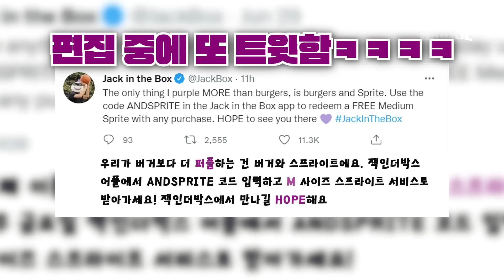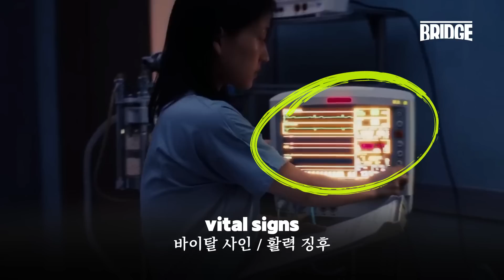j hope 'MORE' Official MV 통역사의 200% 완벽 분석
J-Hope의 More 뮤비,

통역사의 시각에서 본 뮤비 200% 완벽 분석 영상입니다.

1) 뮤비 분석
2) 해외 반응
3) 영어 공부

선물과도 같은 일석삼조의 영상,
유익하게 보시길 바랍니다^^

구독/좋아요, 알람 설정은 사랑입니다.

Bridge TV의 온라인 수업(Detox English) 수강신청 방법 방문하여 수강 신청 (이미 개강을 한 수업은 2주차 수업까지 빠진 수업만큼 수업료를 감액 적용하여 중간등록 가능합니다^^)

(1) 스펜서의 고급 미국 영어 오전반 오전 7:00-7:50 (월수반): 고급 영어 구사를 원하는 학습자들을 위한 미국 명문대 출신 엘리트 원어민 선생님의 명품 강의.  다양한 주제로 고급스러운 영어를 구사하는 방법을 알려 주는 수업. 독해, 어휘, 스피킹을 한꺼 번에 연습할 수 있는 수업. 학생들의 니즈에 따라 숙제의 종류를 선택할 수 있으며 숙제를 통해 원어민 선생님으로부터 직접 writing 첨삭도 받아 볼 수 있는 강의.

(2) 모닝 뉴스 고급 오전 7:00-07:50 (화목반): 최신 뉴스를 통해 학습하는 영어 청취, 스피킹, 독해 (과제 관리 및 원어민 첨삭 진행) Bridge TV Online의 대표 강의

(3) 모닝 뉴스 중급 오전 7:00-07:50 (수금반): 최신 뉴스를 통해 학습하는 영어 청취, 스피킹, 독해 (과제 관리 및 원어민 첨삭 진행) Bridge TV Online의 대표 강의 모닝 뉴스 고급반부터 듣는 것이 부담스러운 수강생들을 위해 마련된 중급 난이도 강의. 기존 모닝 뉴스 고급반의 장점과 구성은 그대로, 수업 교재에 쓰이는 텍스트는 난이도를 떨어 뜨려 한결 부담이 덜어진 수업. 텍스트를 시사 뉴스가 아닌 상식, 문화 등 좀 더 가벼운 뉴스 내용으로 대체하여 진행.

(4) Detox English 발음 트레이닝 기본반 낮 2:00-3:30 (토요반): 미국식 발음을 완벽히 이해하고 반복 학습함으로써 영어 전달력을 배로 높여 주는 수업. 원어민이 자꾸 내 말을 못 알아 들어서 소심해지는 분들에게 꼭 필요한 수업

(5) Detox English 발음 트레이닝 집중 케어반 낮 2:00-3:30 + 3:40-4:40 추가 수업 (토요반): 발음 트레이닝 기본반의 혜택은 그대로, 과제와 피드백은 두 배로. 기본반과 별개의 카톡창을 운영하며 교재도 추가로 제공되는 특별 관리반. 발음의 기본을 갖추어서 실질적인 연습을 더 많이 하고 싶은 학습자에게 강력히 권하는 수업

(6) Detox English 통통 영어 낭독 오전 8:00-9:30 (토요반): 유튜브 라이브로 진행하는 통통 영어 뉴스와  통통 생활 영어 자료를 발음 강의를 위해 각색한 자료로 토요일 아침 집중 낭독 연습을 하는 수업. 토요일 아침에 집중 시간 투자해서 발음을 체계적으로 교정하고 싶은 분들에게 추천하는 수업

김태훈 저자의 신간 '무조건 통하는 압축 영어' 판매 링크

김태훈 저자의 베스트셀러 '습관 영어' 판매 링크